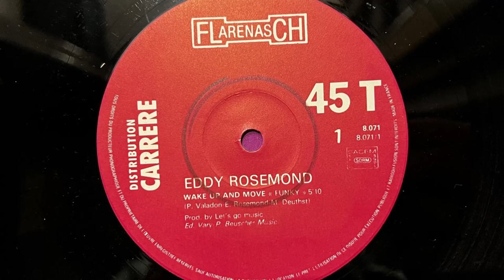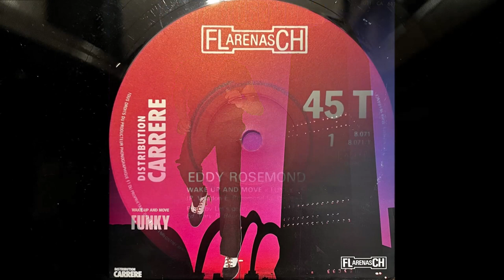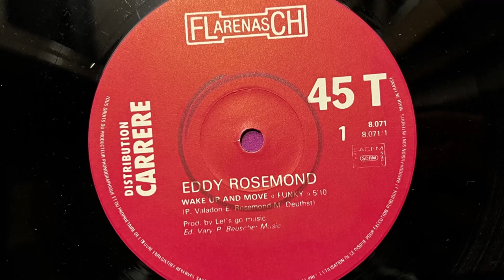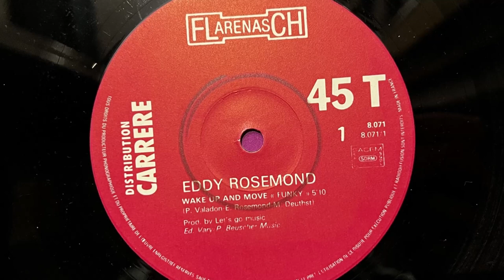Eddy Rosemond - Wake Up And Move 'Funky' (1979 Vinyl)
True Name: Eddie Rosemond

1979 Vinyl Flarenash - Carrere (Photo inside video) Side A
Etichetta: Flarenasch – 8071, Carrere – 8071
Formato: Vinile, 12", 45 RPM
Paese: France
Genere: Funk / Soul
Stile: Disco